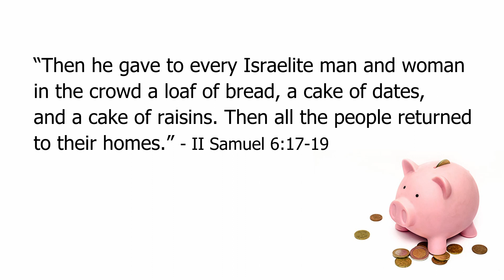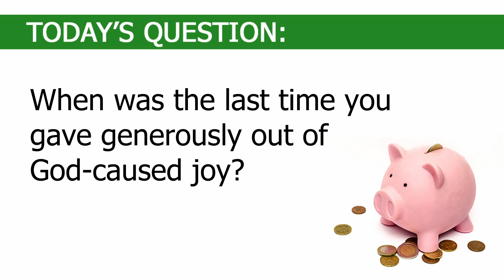WED Jun 8: The Occasion of Joy